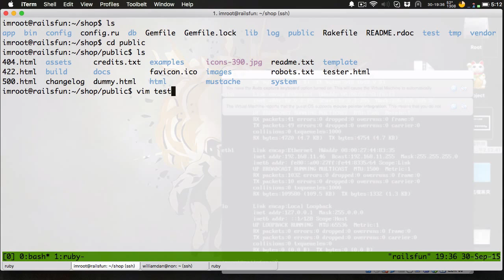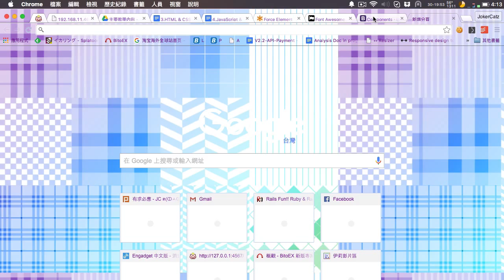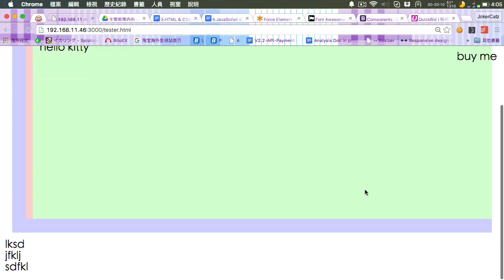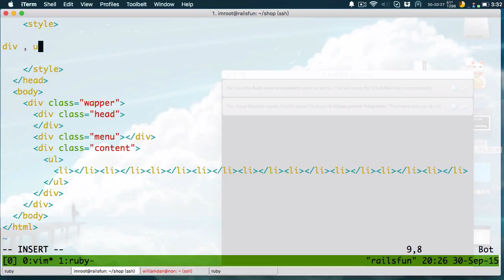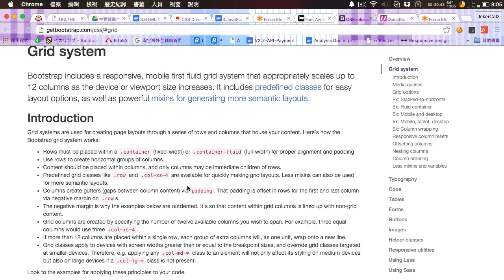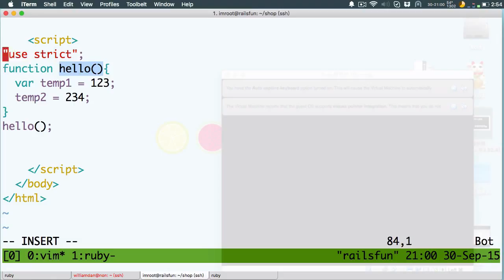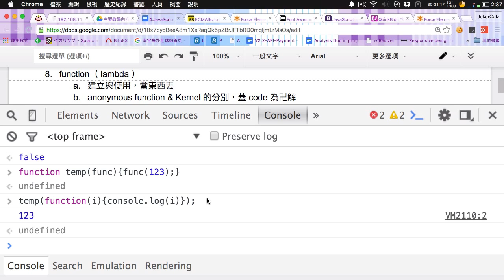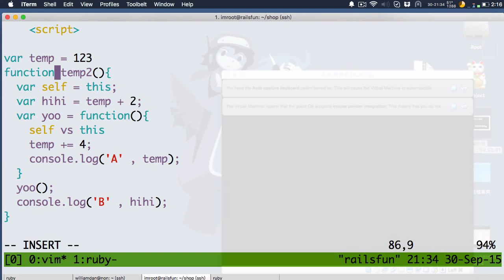RailsFun.tw 新手教學 day5 HD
此影片用WTF License發佈
RailsFun.tw 新手教學 day5
詳細請至 Facebook 社團，與 RailsFun.tw 參與討論
RailsFun.tw 專用的 GoogleDoc 內會另外建勘誤表（如果沒忘記的話）

day5把css講完了，多介紹了些JavaScript的東西就是 : )